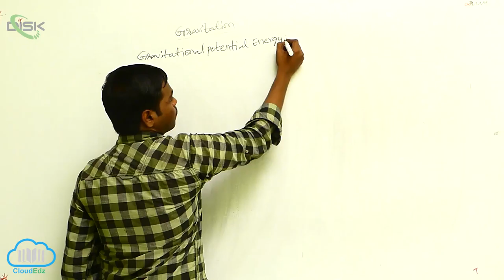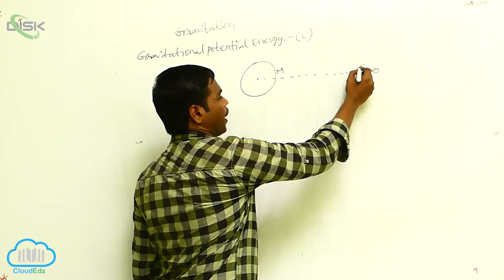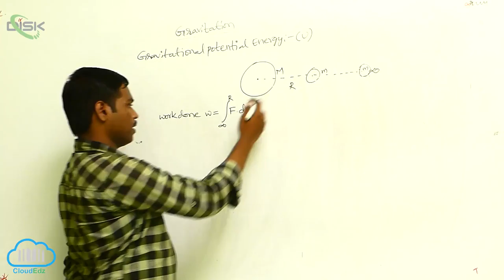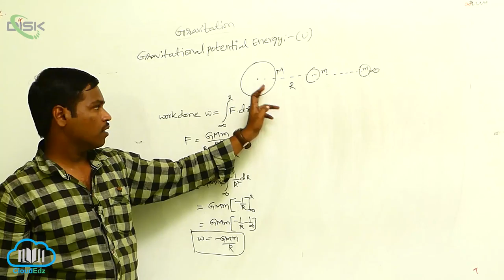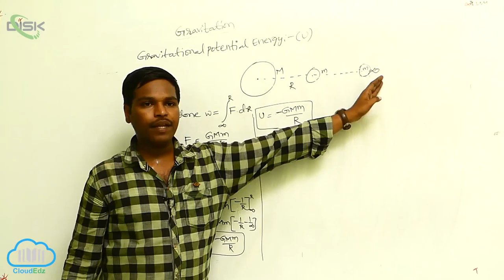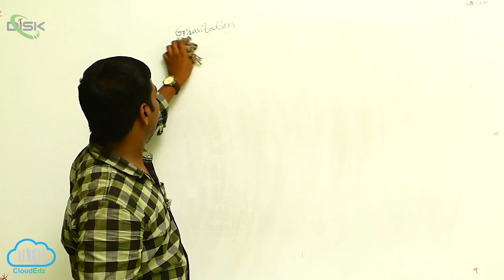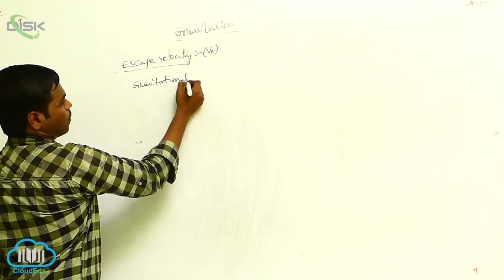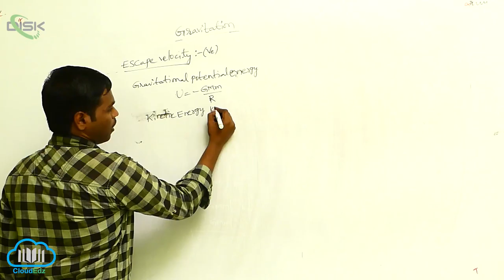Gravitational Potential Energy || Disk Telangana